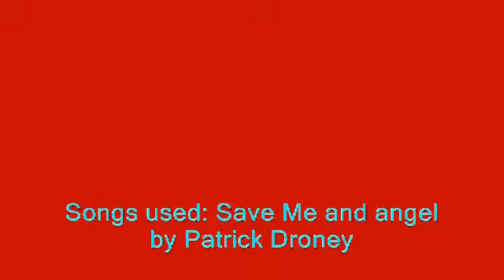Jason Wood & James Oliver, in the studio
Jason and i have been working on a song hopefully that'll be a hit once it's finished, and I'll be able to add it to my album.

featured songs in this are Save Me and Angel by Patrick Droney